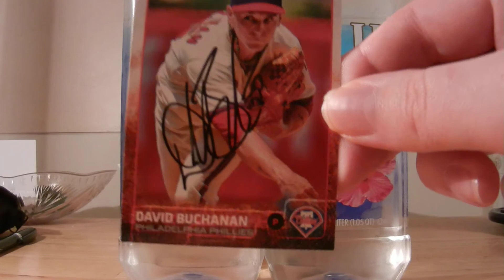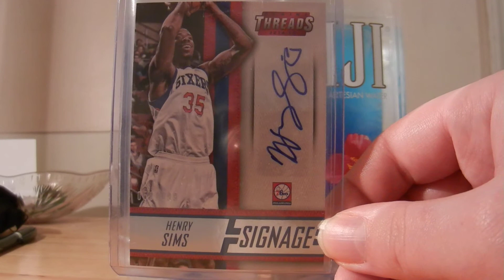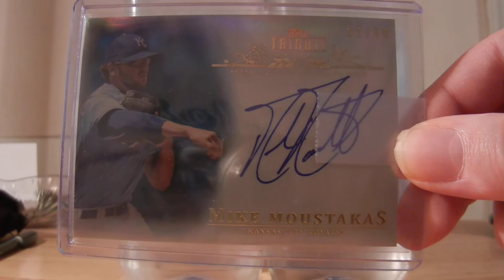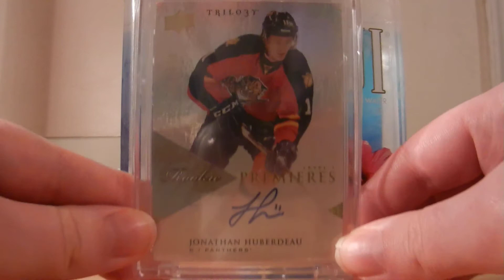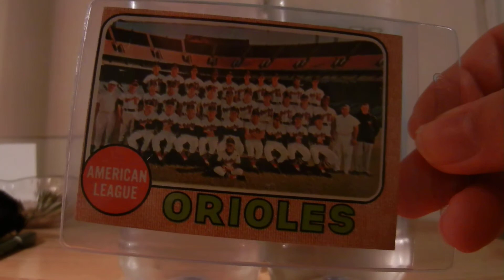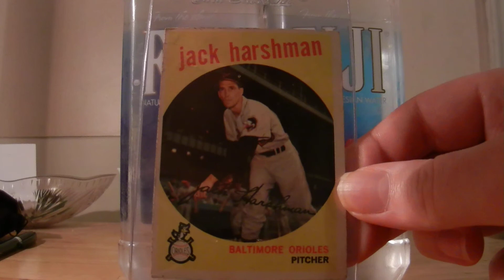ST TTM Success 4/13/15-4/24/15 1 TTM, Pickups + Facebook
One TTM:

- David Buchanan 2/2 c/o Phillies ST in 49 days.